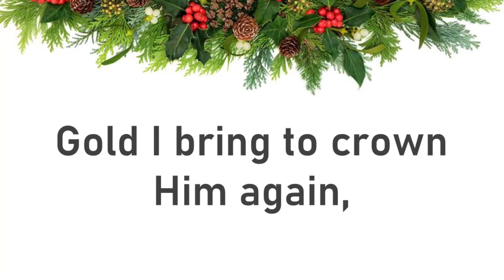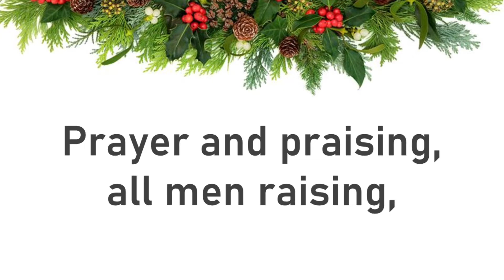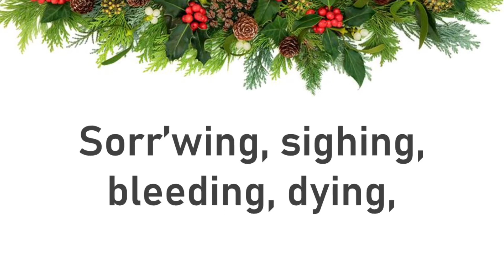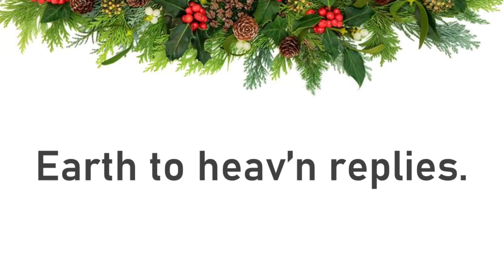We Wise Men of Orient Are (Piano Accompaniment)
Words by John Henry Hopkins Jr.
Played by Geno Purigay

We Wise Men of Orient Are

O star of wonder, star of night,

Born a King of Bethlehem's plain:
Gold I bring to crown Him again,
King forever, ceasing never,

Frankincense to offer have I,
Incense owns a Deity nigh;
Prayer and praising, all men raising,
Worship Him, God on high.

Myrrh is mine, its bitter perfume
Breathes a life of gathering gloom--
Sorr'wing, sighing, bleeding, dying,
Sealed in a stone-cold tomb.

Glorious now behold Him arise:
Alleluia, Alleluia!
Earth to heav'n replies.